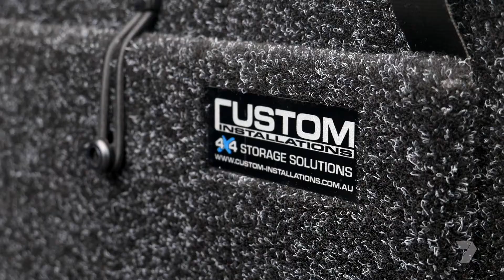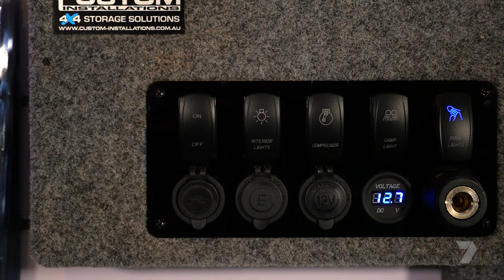Custom Installations 4x4 Storage Solutions | Caravan & Camping WA (S2 Ep1.7)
Salty Davenport is a camping and adventure photographer as well as a WA 4WD legend. Join Salty as he shows you his rig and all the tricks that allowed him to create a clever and innovative design with lots of storage to suit his style of travel and offroad adventure. Storage in your vehicle is serious business when you're into off-roading or remote driving, and designs this clever take an expert. Meet Chris from Custom Installations 4x4 as he shows you his Wangara workshop and some of the innovative design and accessory options on offer.